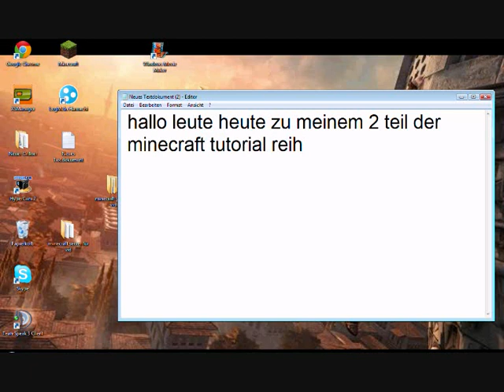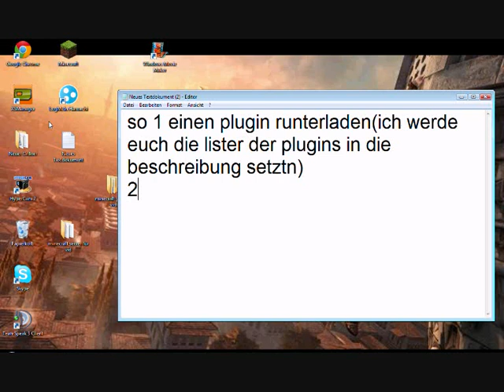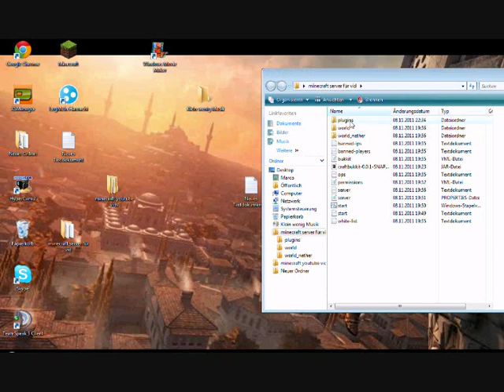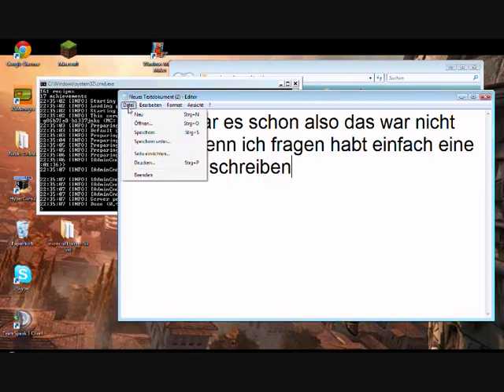minecraft hamachi server plugins installieren